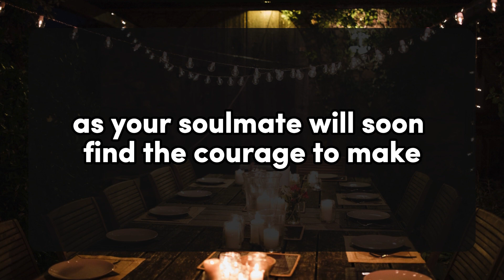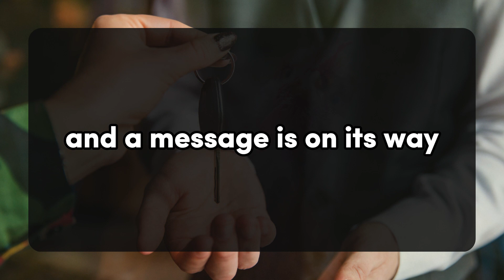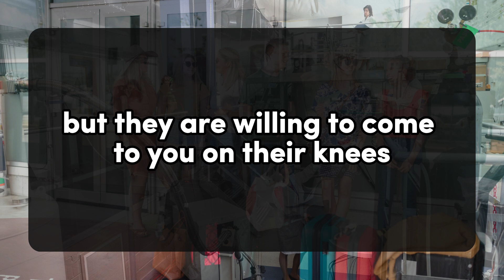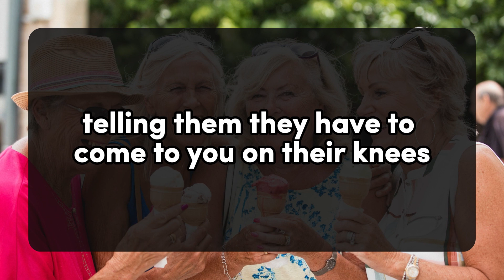Your person is fully aware about the intentions of their female friend💌Divine Masculine | Twin Flame